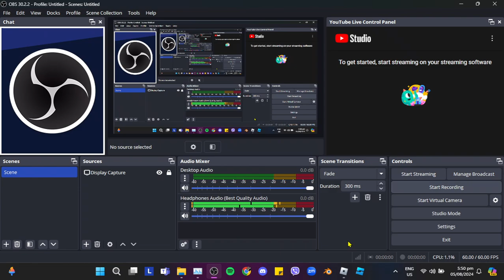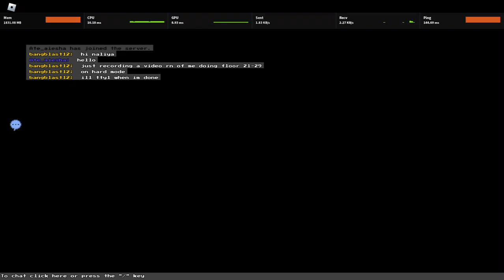Block Tales Chapter 2: FINAL PART - Floor 21-29 on Hard Mode (Itemless, Toastless)